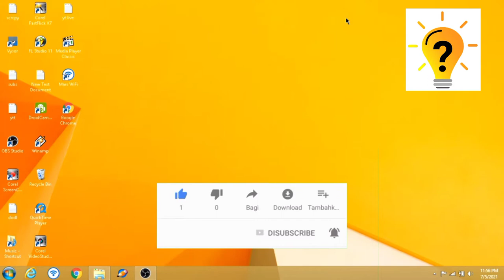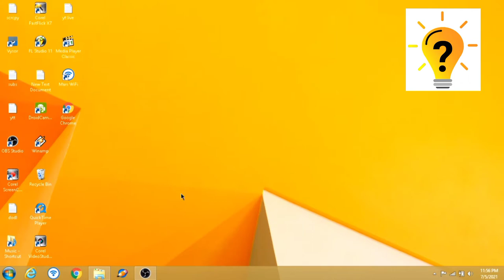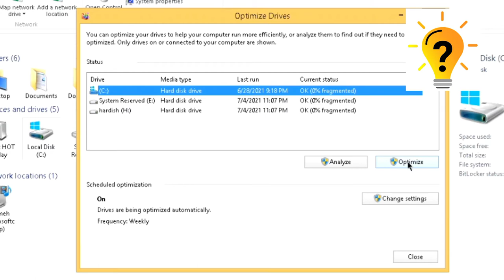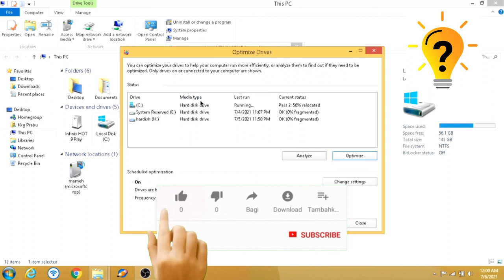Cara defrag hardisk Di Laptop PC Windows 10 win 8 win 7 win Xp | Manfaat Defragment Drive Hardisk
Cara Defragment Drive Hardisk pc atau laptop.
Sahabat untuk manfaat defrag hardisk ini sangat banyak sekali diantaranya Defragmenter mempunyai fungsi untuk menjaga kestabilan PC dan keadaan hardisk kerana defragmenter mampu mengelakkan / men fix kan boot sector dalam hardisk ataupun error program, jadi windows yang kita pakai sekarang ini sangat baik terhadap penggunanya dengan tools-tools yg berguna dalam menjaga hardware.
terimakasih.